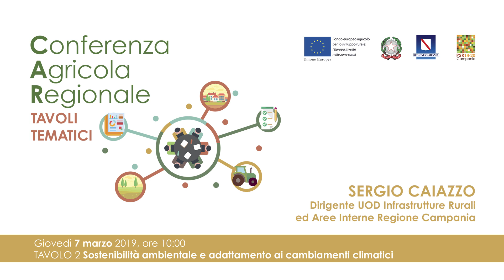Sergio Caiazzo - Tavolo 2 “Sostenibilità ambientale e adattamento ai cambiamenti climatici”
La seconda tappa di avvicinamento alla CAR, la Conferenza Agricola Regionale della Campania, ha riguardato il confronto sul tema della sostenibilità ambientale e l'adattamento ai cambiamenti climatici.  Il tavolo si è svolto giovedì 7 marzo 2019 a Napoli, presso la sede dell'Assessorato all'Agricoltura (Centro Direzionale, isola A6).

Sergio Caiazzo, dirigente UOD Infrastrutture Rurali ed Aree Interne – Regione Campania

La pressione esercitata sulle risorse naturali dai cambiamenti climatici rappresenta la principale sfida che il settore primario dovrà affrontare nel prossimo futuro: si dovrà, da un lato, salvaguardare la produttività, la qualità delle produzioni e la sicurezza alimentare, dall'altro, contribuire alla mitigazione e all'adattamento ai cambiamenti climatici.
Nel settore agro-forestale si sono finora operate importanti scelte programmatiche per contribuire alla riduzione delle emissioni del settore. Le analisi più recenti, tuttavia, evidenziano la necessita di occuparsi ora degli adattamenti a una condizione ormai definita.
L'altra componente, l'adattamento ai cambiamenti climatici, è quasi del tutto marginale nella attuale politica di sviluppo rurale, seppur richiamata dalle politiche europee.
In sintesi, bisogna affrontare le minacce dei cambiamenti climatici agli attuali modelli agroforestali a causa delle:
- modifiche delle principali variabili agro-climatiche che incidono sulle produzioni e le infrastrutture;
- incerte condizioni fitosanitarie: nuovi patogeni, comportamento e diffusione di fitopatologie e attacchi parassitari;
- incidenze sul benessere degli animali e sulla produzione zootecnica;
- maggiori vulnerabilità del territorio per elevata frequenza delle calamità naturali e fragilità strutturali delle aziende e dei processi (aziende medio-piccole, poco innovative nei processi).

La sostenibilità ambientale delle attività agro-forestali va comunque rafforzata in termini di politiche al fine di rispettare gli obiettivi fissati a livello UE di riduzione dell'impatto sulle risorse naturali delle attività agro forestali. Infatti, tali obiettivi non possono essere perseguiti senza gli agricoltori, i silvicoltori e gli altri operatori rurali che gestiscono più della metà del territorio campano e ne rappresentano i principali utenti e custodi.
In questo quadro il Tavolo ambisce a definire concrete proposte strategiche che orienteranno la politica agricola regionale nei prossimi anni.